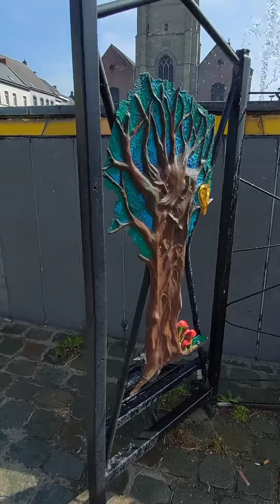نفورة الأشباح- بلجيك - Belgique، 01/06/2023